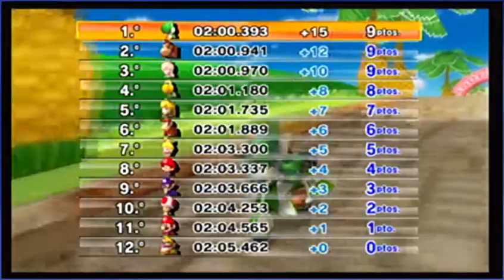Mario Kart Wii Donkey Kong & Yoshi + Feliz Cumpleaños Ottmar En Español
Oli gente que tal como están, aqui Mamoru/Sayaka con un adelanto del cumpleaños de Ottmar Gonzalez y le deseo un lindo día y que se cumplan todos sus deseos. Espero que les guste y besitos nya para todos